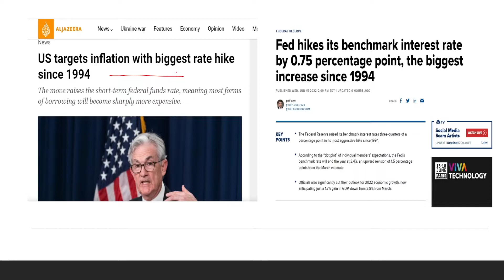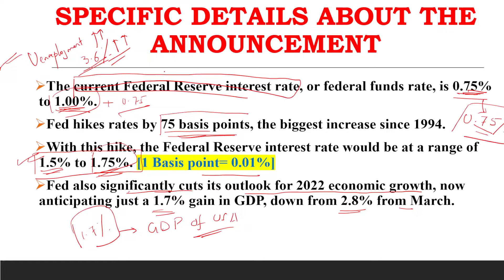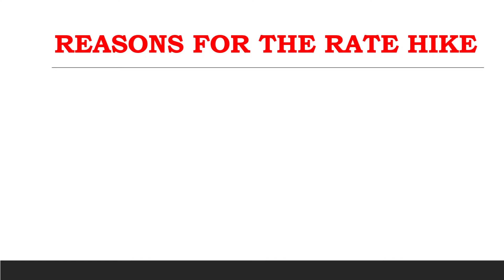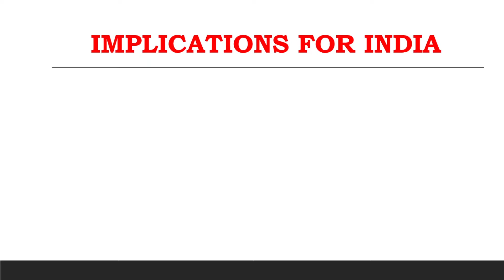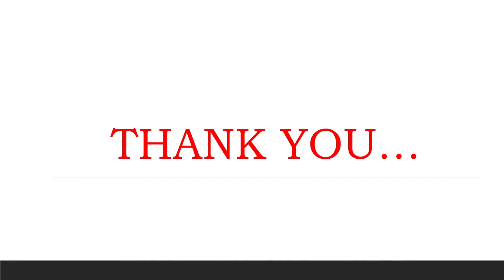US Federal Reserve Makes Its BIGGEST Rate Hike Since 1994! | Prof. Victor Saha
In this video, I share with you the reasons for the USA Fed's just announced Rate Hike.

I also discuss the implications of this decision for India.

fed rate hike impact
fed rate hike news
fed rate hike impact on Indian stock market